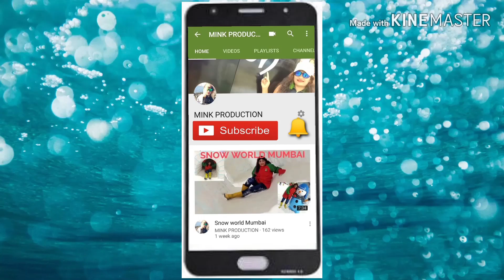TIKTOK EID MUBARAK 2019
Hi

About this Video :

Hi guys. EID MUBARAK